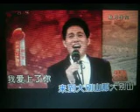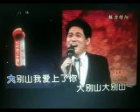我来到了大别山【WB】（甫人--- 周强） 2022 8 2